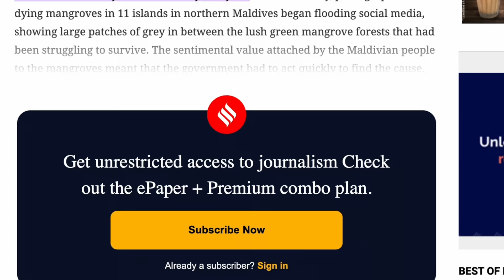Epic School Field Trip: Motorbike Journey to Bodu Faaru Kolhu & Mangrove Adventures! | Maldives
Join us on an extraordinary school field trip that kicks off with a thrilling motorbike ride through scenic forest paths, led by my dad! In this vlog, we navigate challenging roads and get a little stuck in the mud, but it's all part of the adventure. Our journey takes us to the stunning Bodu Faaru Kolhu, right at the edge of a lush mangrove area.

Watch as we explore diverse coastal plants and learn about their unique adaptations to the environment. This isn't just any field trip; it's a journey filled with natural beauty, educational experiences, and unforgettable moments with my classmates and teachers. 🌿🏍️🌊